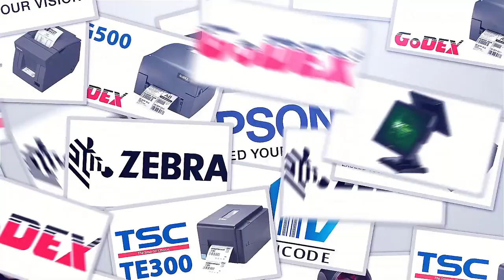Hướng dẫn in tem văn phòng phẩm bằng máy in TSC TE200.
- Nếu bạn đang kinh doanh cửa hàng bán đồ văn phòng phẩm, cần in tem nhãn đế dán lên các sản phẩm với các thông tin như tên sản phẩm, giá bán, mã hàng để thuận tiện quản lý trong viêc bán hàng. Video này sẽ giới thiệu tới bạn máy in tem văn phòng phẩm phù hợp

► VP.HN: số 33 ngõ 71 Nguyễn Thị Định, Trung Hòa, Cầu Giấy, Hà Nội
► VP.HCM: 812 Trường Chinh, P.15, Q.Tân Bình, HCM
► Điện thoại: 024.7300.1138 (HN) – 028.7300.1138 (HCM)
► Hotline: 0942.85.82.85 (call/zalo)